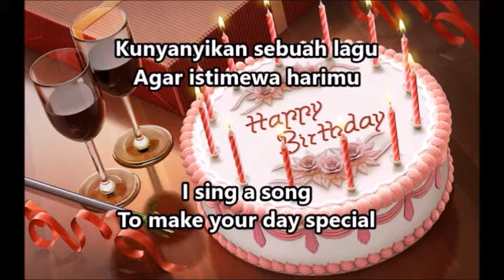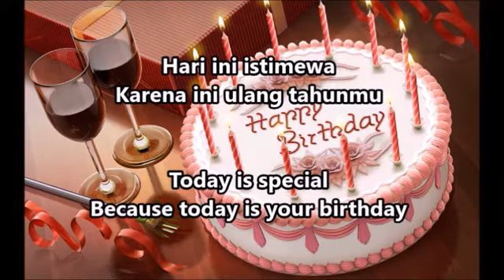Happy birthday by Ten 2 Five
Happy Birthday lyrics

Hari ini saat bahagia untukmu
Bertambah satu tahun usiamu
Ku nyanyikan sebuah lagu
Agar istimewa harimu
Happy birthday to you (Happy birthday)
Happy birthday to you, oh
Uh-woah
(Happy birthday, happy birthday)
(Happy birthday, happy birthday) Oh-woah
Hari ini istimewa (Hari ini)
Karena ini ulang tahunmu (Ulang tahunmu)
Hari ini berbahagia (Hari ini)
Nikmati saja
Happy birthday to you
Happy birthday to you (Hari istimewa, nikmati saja)
Happy birthday to you (Berbahagia, hari istimewa)
Happy birthday (Berbahagia, hari istimewa)

Songwriters: Jez Ashurst / Chris Braide / Ben Romans